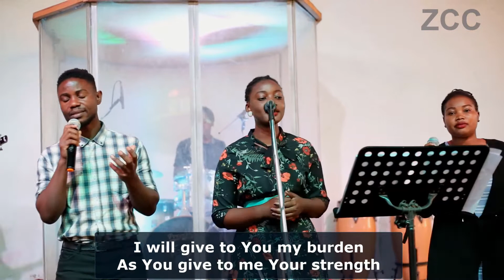Acts 1:6-8 I Pastor Amir Nsubuga I Sunday service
Acts 1:6-8 I Pastor Amir Nsuguba I Sunday service